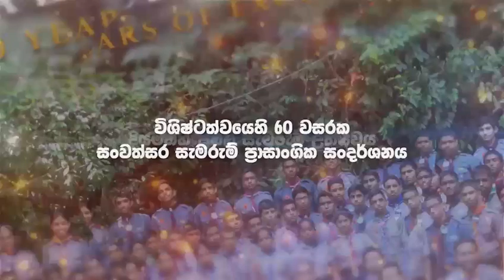හෝමාගම දිසා දියමන්ති ජුබිලි සැමරුම් ප්‍රාසාංගික සංදර්ශනය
60 වසරක විශිෂ්ටත්වය
2022 නොවැම්බර් මස 22වන දින ප.ව. 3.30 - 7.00 දක්වා මහරගම තරුණ සේවා රංග ශාලාවේ දී පැවැත්වේ.